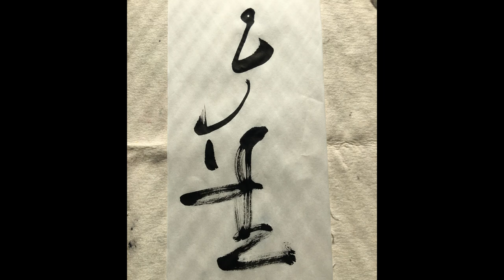日曜日、筆文字の練習 Sunday、 brush writing